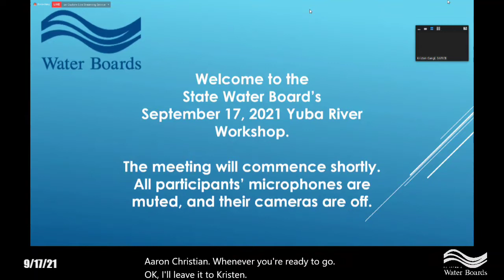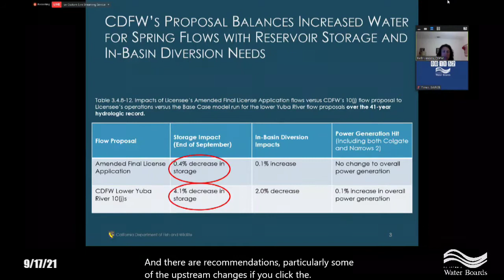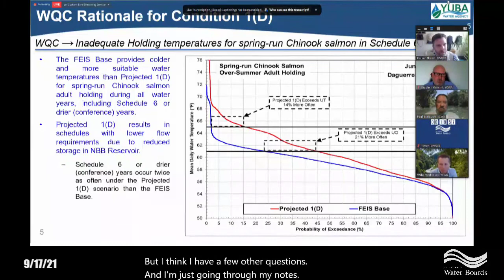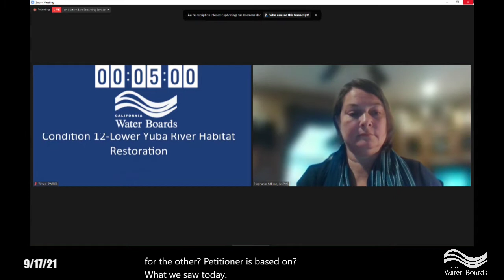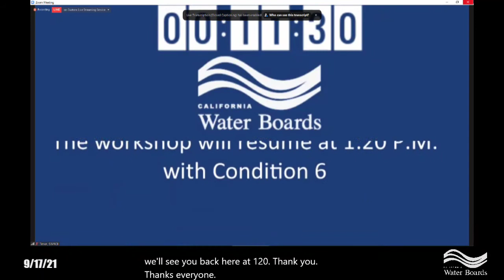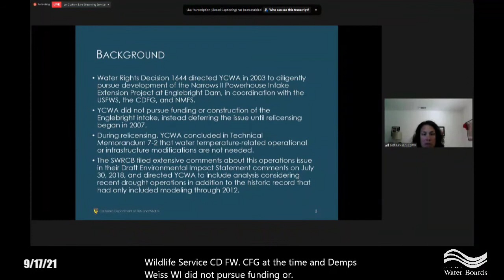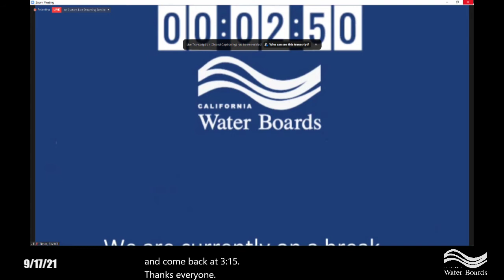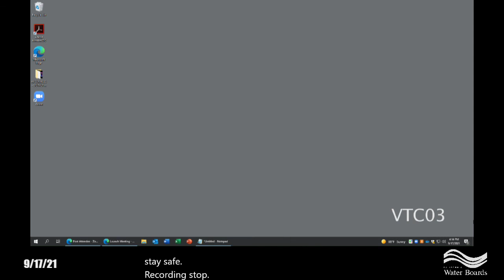Public Workshop Petitions for Reconsideration of the Certification: Yuba River September 17, 2021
Public Workshop: Petitions for Reconsideration of the Water Quality Certification for the Yuba River Development Project Federal Energy Regulatory Commission Project No. 2246